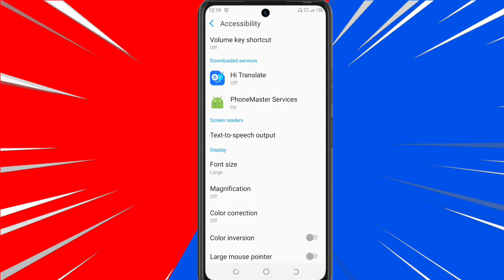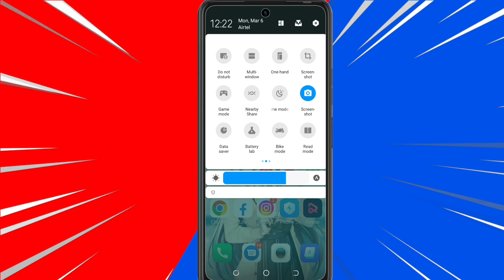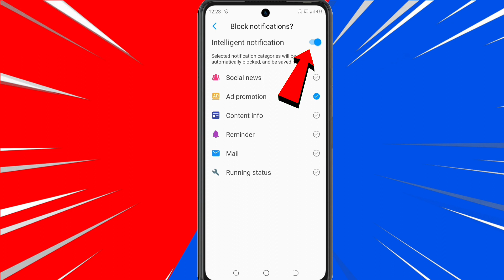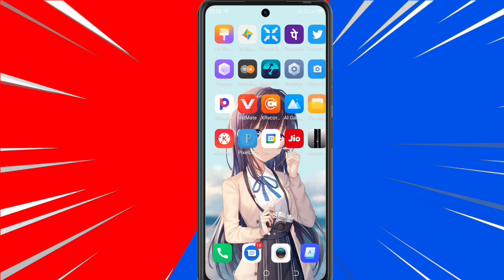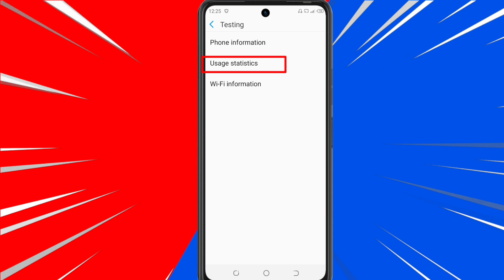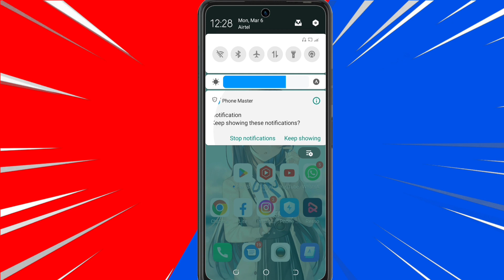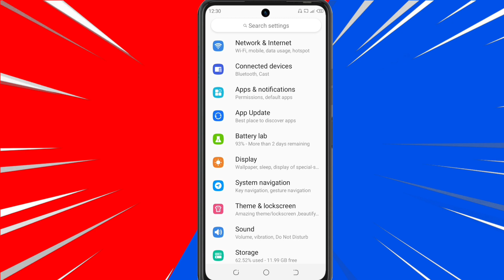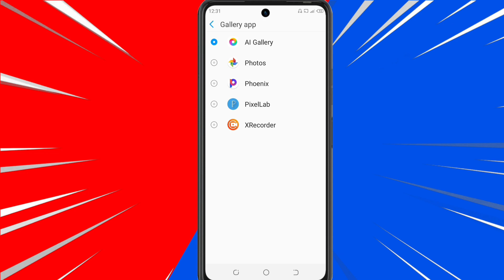Tecno Phone Secret Hidden Features | Top Secret Hidden Features In Tecno Phone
Enable Now Secret Hidden Features Of Tecno Phone | Top Secret Hidden Features In Tecno Phone

Video Queries Resolved...
Tecno phone hidden features
Top 10 hidden features in tecno phone
Tecno mobile top secret setting
Tecno phone hidden settings
Top hidden secrets of tecno mobile
Secret setting in tecno phone
How to find secrets of tecno phone
Tecno spark 4 hidden features
Tecno spark go hidden features
Tecno spark 6 go hidden features
Tecno spark 6 top tips and tricks
Tecno phone top hidden tips & tricks